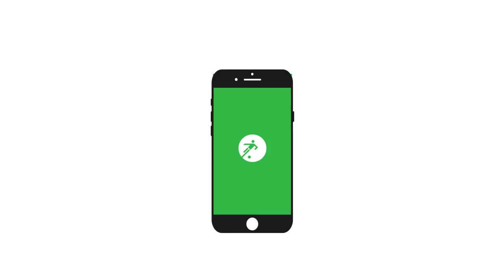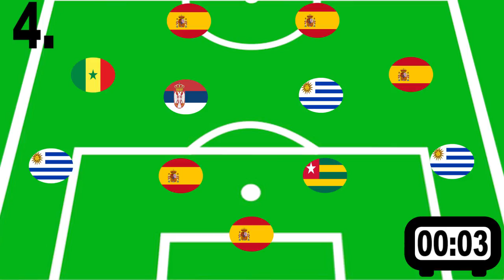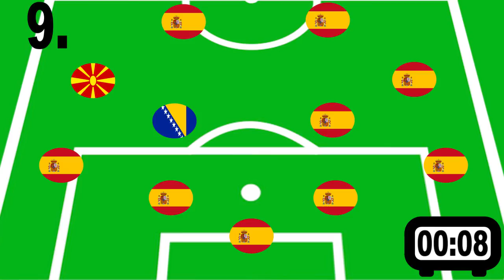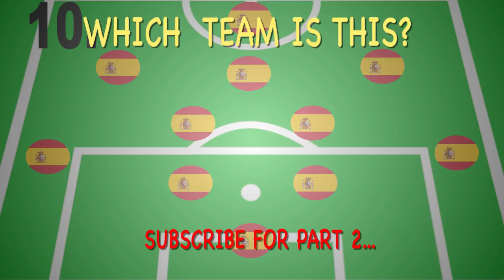Which LA LIGA Team is This? (2018/19 season)| Football Quiz